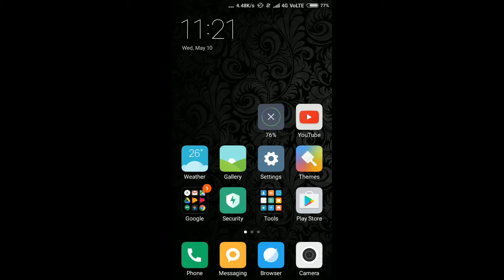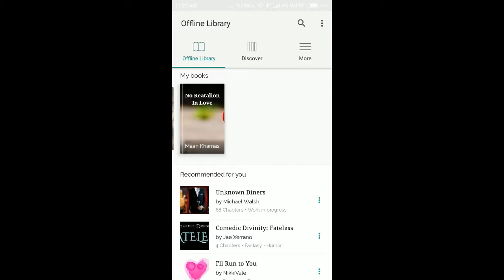Free novels on inkitt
download this app by tap on link